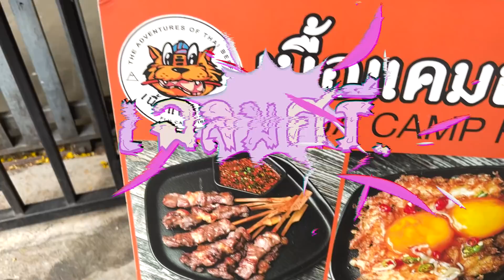เฉลิมศรี : อร่อยมาก เมนูเนื้อๆ สุดปัง 👾👅🔥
ตามมา..
ตามมา..
Line : mixy_bigmouth